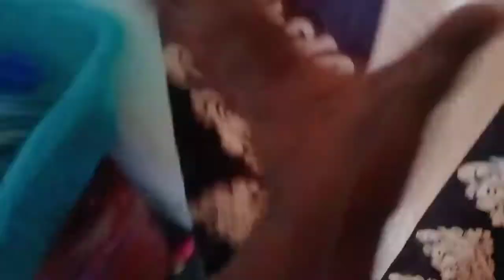# mayeka vlog 2 guys dekha ki nhi 😍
mayeka vlog

mayeka vlog

hi friends kaise ho aap sab IHOP aap sab thik ho ge   new vlog aagya h jaldi  se dekh ye bahut hi majedar h gusy bahut pasand aaye ga  Subscribe Krna bilkul na bhule